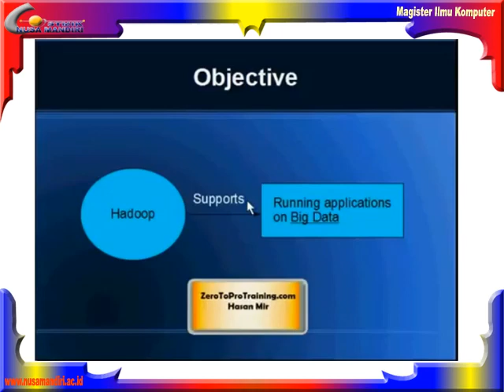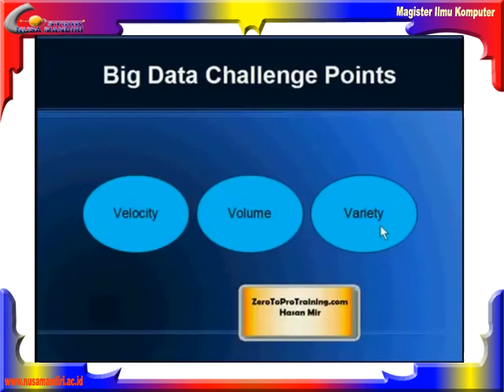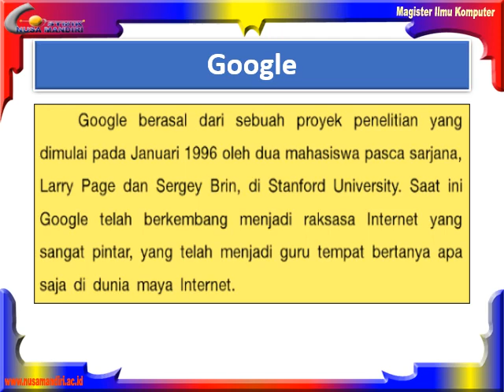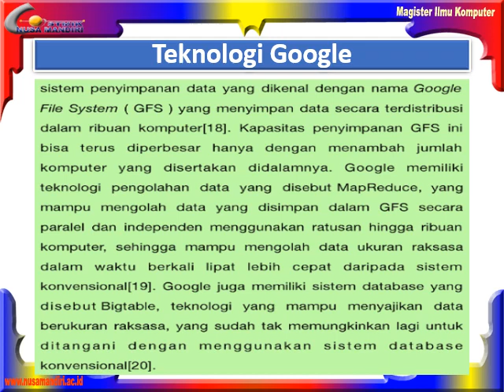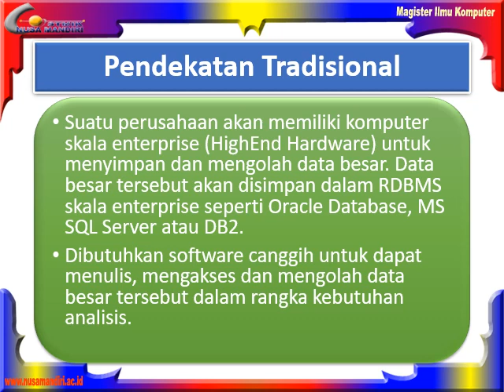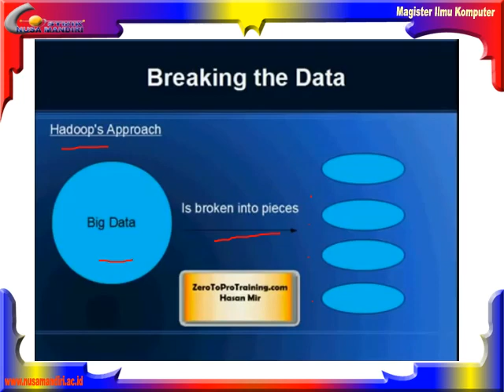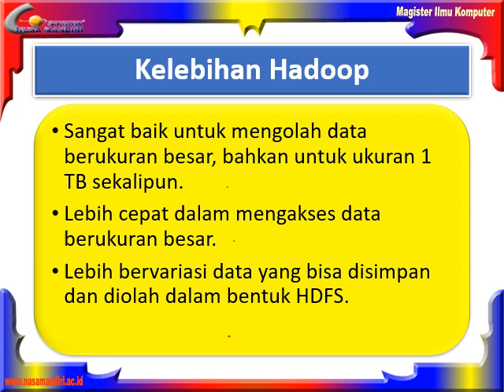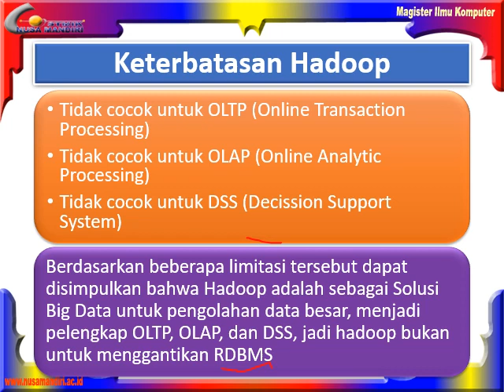Hadoop dalam Big Data